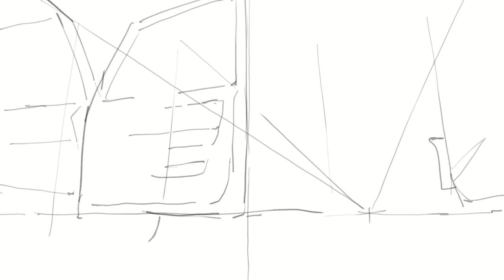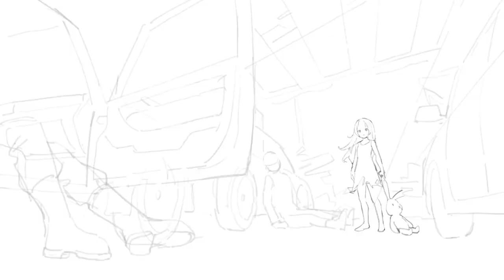TetraCube α6 - Bunny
테트라큐브는 제 개인 프로젝트입니다.
그림이나 제작 영상, 게임 등으로 즐겨주시면 감사하겠습니다.
게임은 스팀에서 판매중에 있어요!

テトラキューブは私の個人プロジェクトです。
絵や制作映像、ゲームなどで楽しんでいただければ幸いです。
ゲームはスSteamで販売中です!

Tetra Cube is my personal project. You can enjoy this project either as a game or as an illustration.